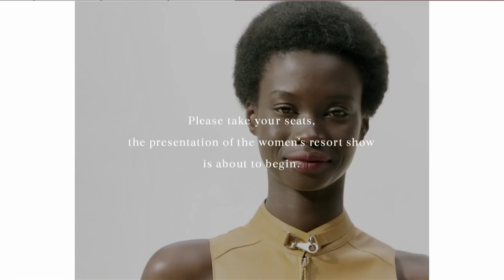Hermès Resort 2019